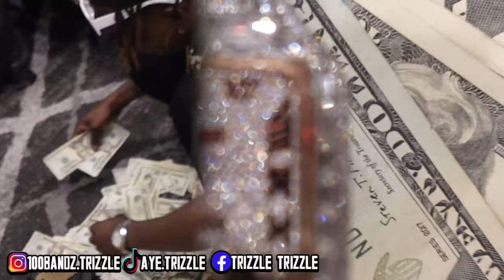TTV EPISODE 1 - SETT PARTY LIVE & BNB VLOG